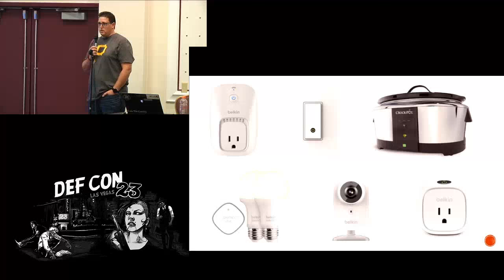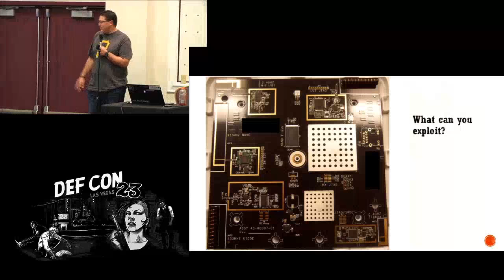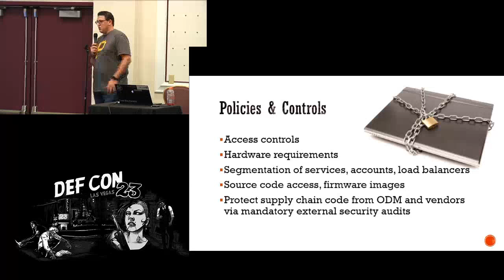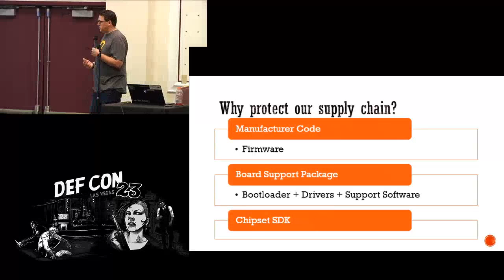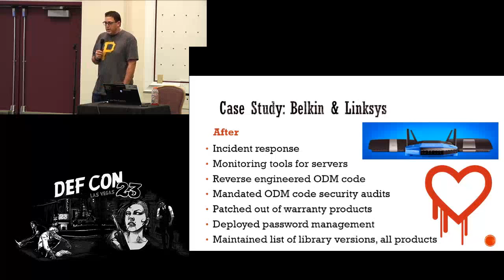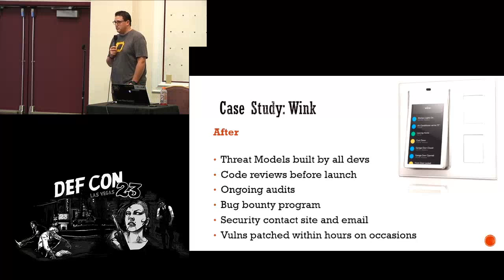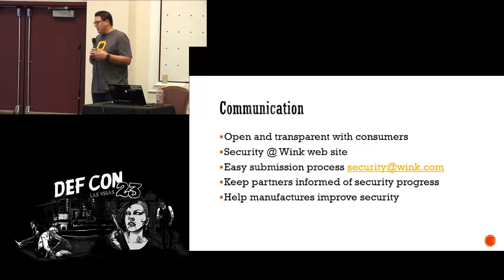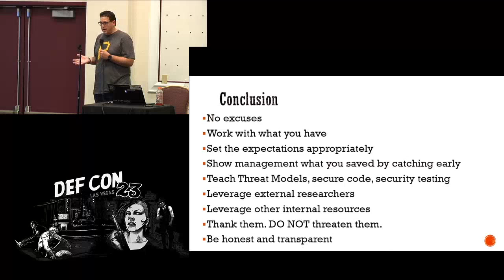DEF CON 23 - IoT Village - Brian Knopf - Yes You Can Walk on Water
YES, YOU CAN WALK ON WATER: APPLICATION & PRODUCT SECURITY ON A STARTUP BUDGET
Brian Knopf @DoYouQA

BIO:
Brian Knopf has 20 years of experience in IT, dev, QA/QE, & security. He has led QA, automation, security, and development teams for companies including Belkin, Linksys, Rapid7, MySpace, Youbet.com, eUniverse, and VeriTest. Currently Brian is the Principal Security Advisor & Researcher at Wink Inc. There he is responsible for SDL, PSIRT, security research, pentesting, training, bug bounty and researcher programs, and threat modeling for Wink products and partner integrations.

ABSTRACT:
Using small or almost non-existent budgets as an excuse for not running application and product security programs is not acceptable. The rapid growth of low margin IoT devices from startups changed the way security teams have to operate. Instead, learned to leverage external researchers by incentivising them with free products, thanking and embracing researchers for their help, and promising transparency into our direction and enhancements, with the goal of secure consumer devices for everyone.

This talk will walk through the creation of two successful application and product security teams built in organizations without many resources or large budgets. Those programs included regular threat modeling, bug bounty programs, proactive engagement with researchers, security analytics monitoring, and vuln research. Even with the budgetary and staffing constraints, the teams were able to deliver increasingly more secure products that continue to push the boundaries of consumer device security in a market where consumers refuse to pay more for the cost of securing them. This discussion is not about the companies themselves, but instead as a model any startup company can adopt to deliver solid products, rather than using excuses to defer action.

REASON:
Without the resources internally to find major vulns, we were able to identify a critical vuln from a researcher on the bug bounty that had the ability to greatly affect all customers homes. It was patched within 24-hours. That is a perfect example of why this program is critical to the security and privacy of consumers and why every IoT manufacturer should follow this program. There were multiple other vulns discovered with the program that also make the same point.